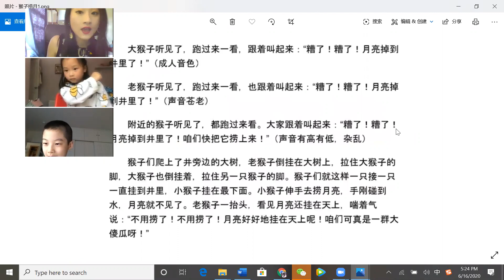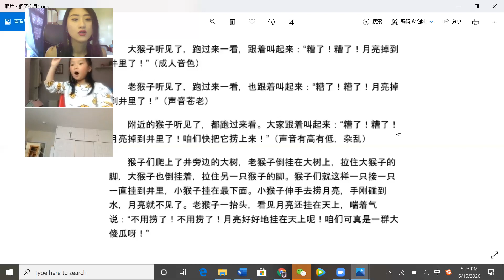Zoom课程：6岁Miranda和7岁Ian角色扮演故事《猴子捞月》